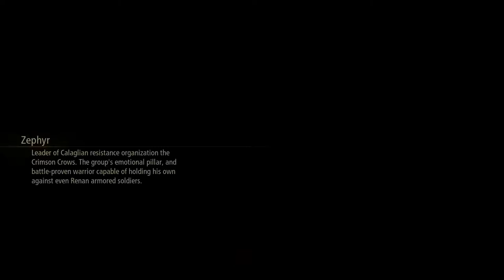Tales of Arise - 38 Mahag Saar #1 Valley 4 Winds - Mt Trail towards Niez; BOSS Mysterious Swordsman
Tales of Arise - 38 Mahag Saar #1 Valley of 4 Winds - Mt Trail towards Niez; BOSS Mysterious Swordsman

Skits Coreless Party, The Ones left Waiting, Dohalim's moves, Renan's culture, Dohalim @ Camp
Kisara & Dohalim, A Lesson in Manners, Shionne Are you ok, Missed Signals
Artifact Crocodile Crusher
Armors Stonewing Mantle, Stonewing Mage Coat, Stonewing Dress, Vest & suit
Weapon Refined Gale Wing, Ref Grouper Flood, Nature's Beauty 2nd, Ref Winged Gauntlets, Fishbang Shield; Petram pole